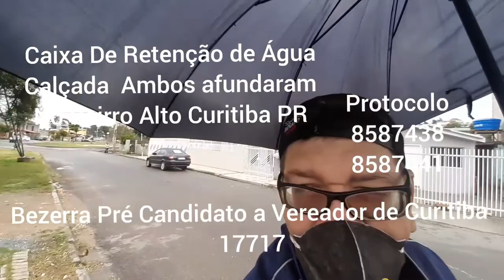Após Tempestade, chão afunda no Bairro Alto Curitiba PR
Após Tempestade F1 em Curitiba PR no dia 27 de setembro de 2020, um grande funil se formou no céu curitibano,  pois sua força derrubou árvores enormes e com a força da chuva na Rua Rio Guaiba 1137 Bairro Alto já havia uma erosão no local, após tempestade, uma cratera se formou e está afundando tudo ao seu redor.

Acionei as equipes de Emergência de obras em infraestrutura da Prefeitura Municipal de Curitiba PR para se deslocarem ao local ao mais breve possível...

Protocolo
 8587438
8587441

Abraço Bezerra Pré Candidato a Vereador de Curitiba PR 17717
YouTuber Rafael Crispim Bezerra.